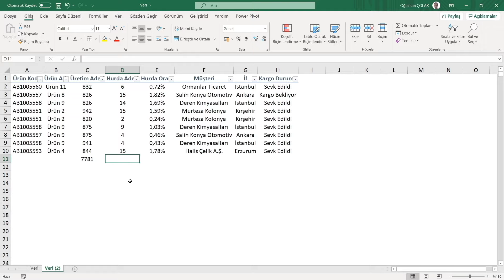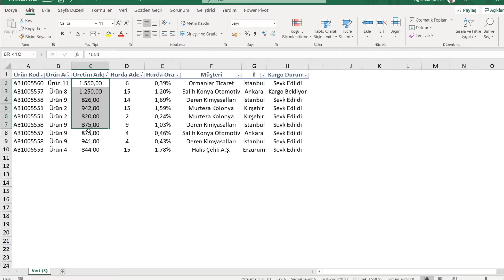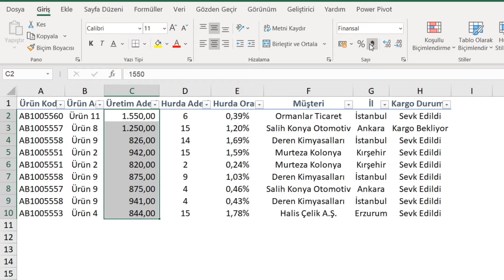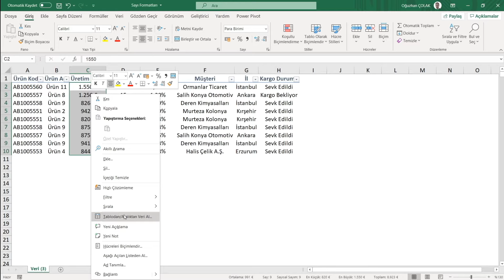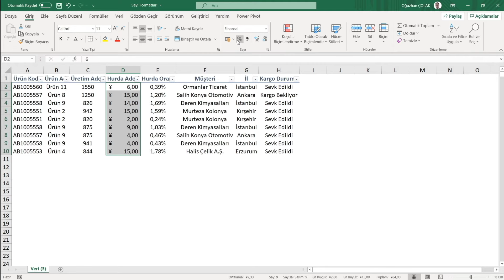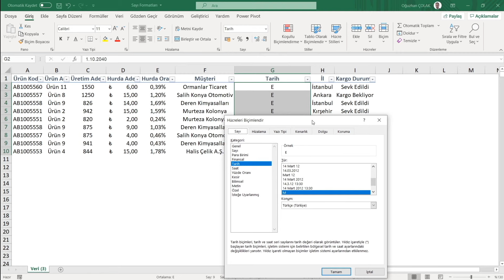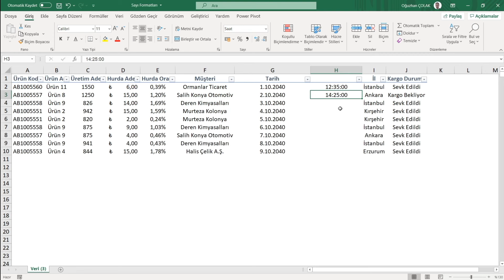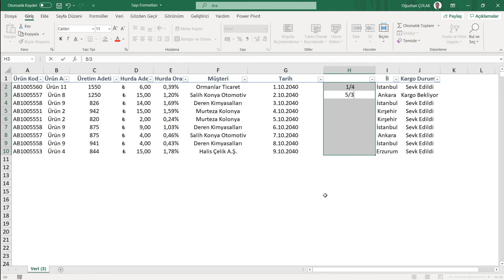Excel Dersleri - 1 | Sıfırdan İleri Seviye Excel Öğreniyoruz 🔥 Ücretsiz | Oğuzhan ÇOLAK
Excel Dersleri - 1
Oğuzhan ÇOLAK ile Excel Dersleri serimizin ilk videosunu sizlerle paylaşmaktan büyük mutluluk duyuyorum 🙂 Video serimizi ve oynatma listemizi takip ederek Excel öğrenmeye başlayabilirsiniz.